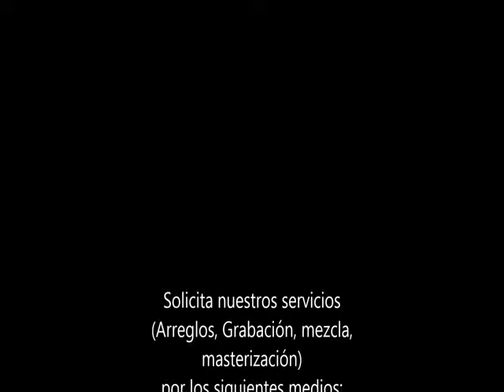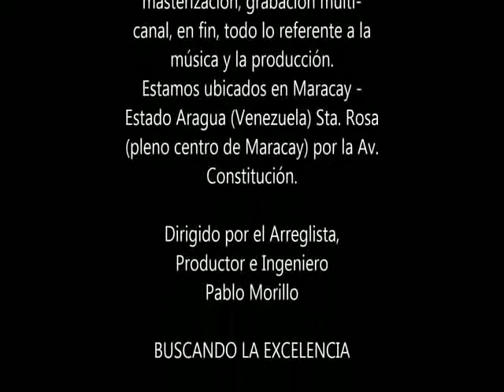Producciones VVRecords - Anibal Pérez - Pop and Balada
Solicita nuestros servicios
(Arreglos, grabación, mezcla, masterización)
por los siguientes medios:

Tenemos más de 20 años de experiencia en el área de
grabación, producción, mezcla, masterizacion, grabación multi-
canal, en fin, todo lo referente a la música y la producción.
Estamos ubicados en Maracay - Estado Aragua (Venezuela) Sta. Rosa (pleno centro de Maracay) por la Av. Constitución.

Dirigido por el Arreglista,
Productor e Ingeniero
Pablo Morillo

BUSCANDO LA EXCELENCIA